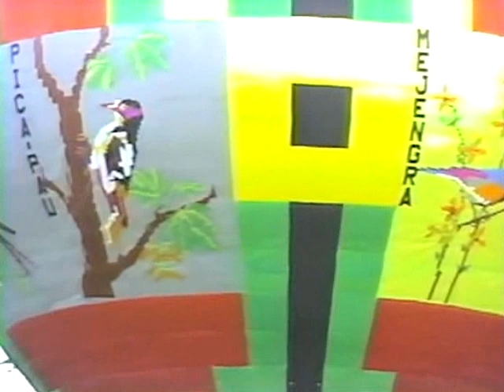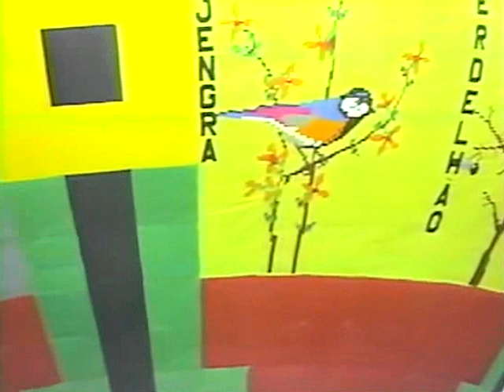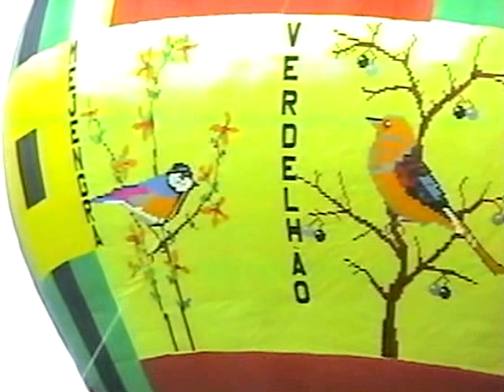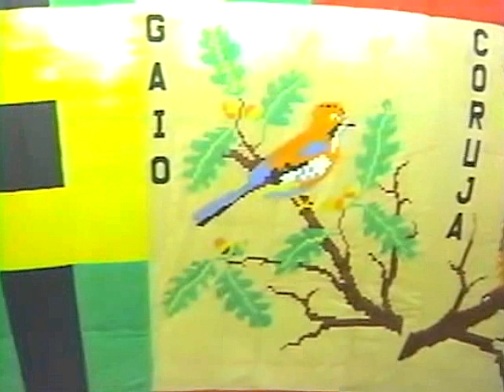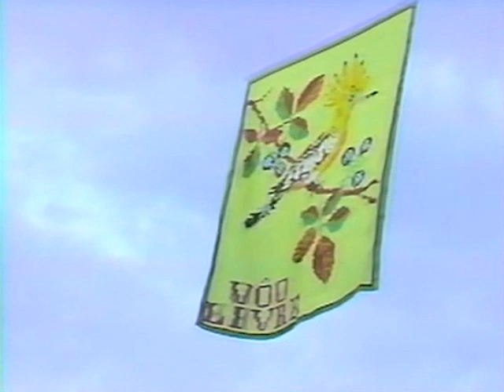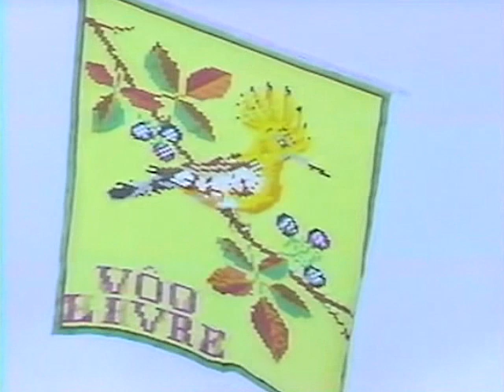1988 - Pião 17m - Voo Livre